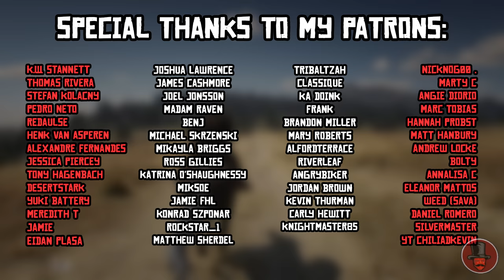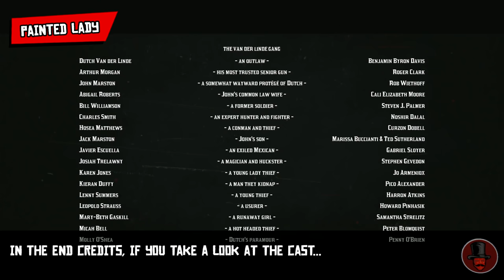8 Amazing Details You Didn't Know About #4 (Red Dead Redemption 2)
A list of 8 incredible details and fun facts you probably missed or didn't know about in Rockstar Games' Red Dead Redemption 2.